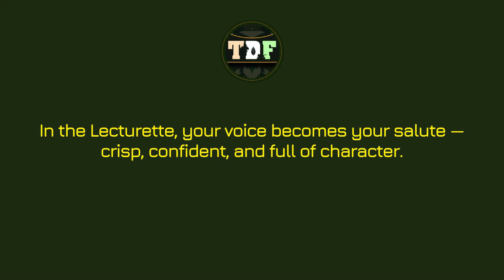DAILY SSB LECTURETTE TOPIC – CYBER SECURITY | SSB Interview 2025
SSB Lecturette Topic – Cyber Security | Model Example for Aspirants 2025

In this video, a candidate from Target Defence Forces delivers a structured and high-impact lecturette on Cyber Security — a trending and important topic for SSB Interviews, GD, and Lecturette rounds.

🔹 What you’ll learn from this video:

How to structure your points clearly and concisely

Key topics: Cyber threats, personal & national security, ethical hacking, preventive measures

Tips for delivering technical content confidently within the time limit

An example that demonstrates content clarity and smooth delivery

📌 Ideal for aspirants of CDS, AFCAT, NDA, and other defence exams preparing for SSB 2025.